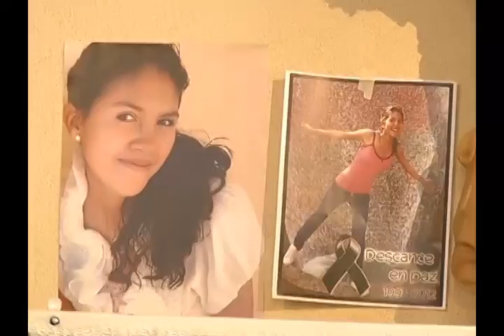Ultimo adiós a Reina Guadalupe Méndez